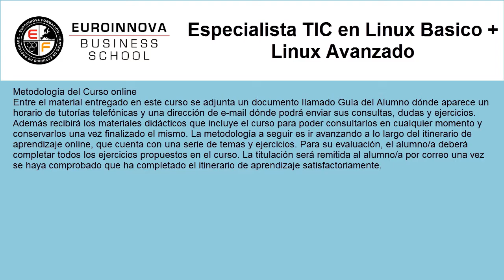curso linux avanzado